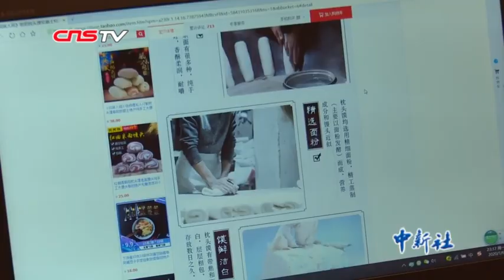安徽独有的枕头馍体型硕大香甜筋道 请品尝！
馍是把面粉加水调匀、发酵后蒸熟而成的食品，在南方称之为“馒头”，在北方根据不同地域也有“馒头”“馍”等多个名称，但体型硕大状如枕头的大馍，却只在安徽阜阳有。“形似枕头白如玉，香甜筋道焦黄金，此味只有颍州见，东关街头大馍张。”形容的就是阜阳枕头馍的特点。